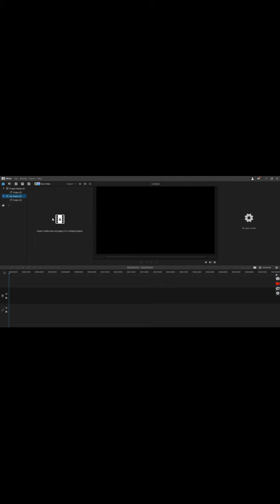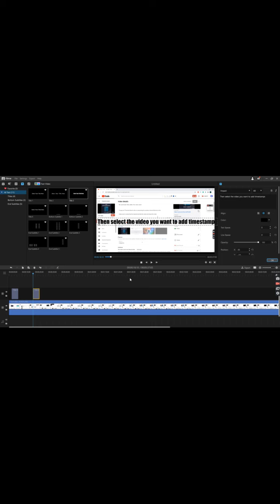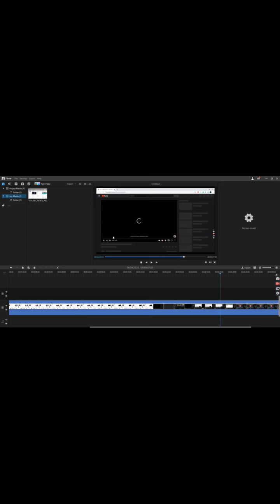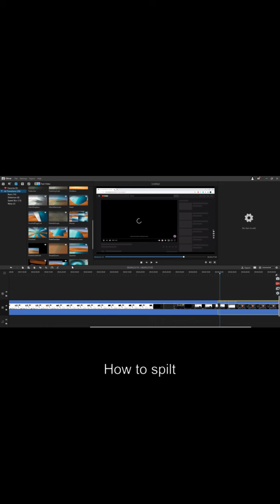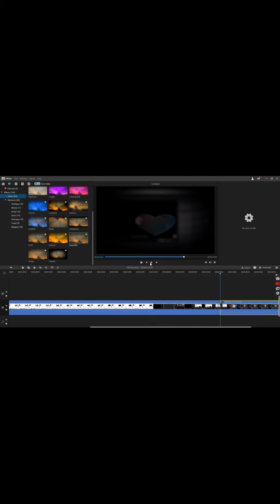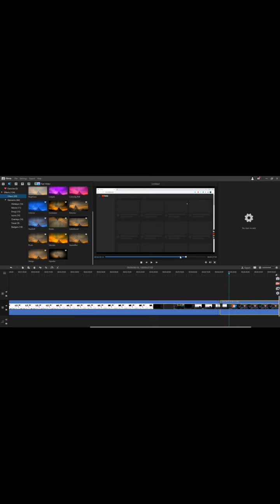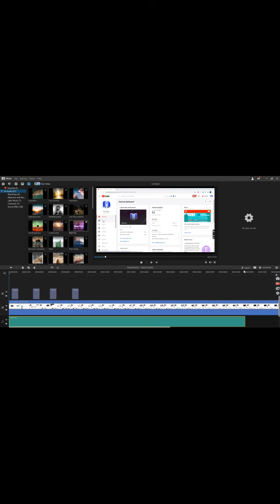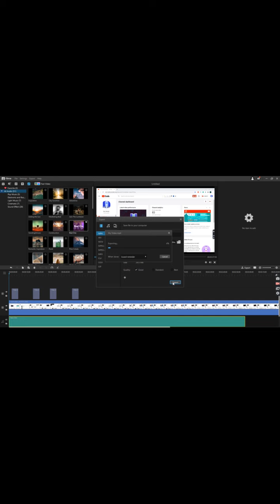Best Video Editing Software for Windows PC - 2021 Review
Hindi

haay doston main thaarindu dimuth hoon jo chainal thaarindu sampaadan kar raha hai
vindoj peesee ke lie sarvashreshth veediyo sampaadan sophtaveyar - 2021 sameeksha

# baistvidaioaiditorforwindows10

aasha hai ki aap meree saamagree ka aanand lenge !
isalie!
sadasyata len

pasand

sheyar

chek mere saamaajik meediya !

is chainal mein aap taichh, photo aidits, aur tutorials pa sakate hain

yah chainal keval shaikshik uddeshyon ke lie hai koee bhee kopeerait ya poochhataachh mujhase sampark karata hai

yah chainal 8 aktoobar, 2020 ko shuroo hua

mujhe 1k up tak pahunchane mein madad karen

mera sabase lokapriy veediyo

mera chainal sabhee veediyo ko plelist karata hai

apane chainal mein phir se mere veediyo apalod na karen, yah aapake chainal ko kopeerait kar dega

kopeerait anubhaag

kopeerait adhiniyam 1976 kee dhaara 107 ke tahat kopeerait asveekaran aalochana, tippanee, samaachaar riporting, chhaatravrtti, aur anusandhaan jaise uddeshyon ke lie uchit upayog ke lie kiya jaata hai. uchit upayog kopeerait qaanoon dvaara anumat upayog hai jo anyatha ullanghan ho sakata hai. gair-laabhakaaree, shaikshik ya vyaktigat upayog uchit upayog ke paksh mein santulan ka sujhaav deta hai.

sangeet shrey - geet: kojaah - koee nahin [enaseees rileez]
sangeet nochopyrightsounds dvaara pradaan kiya gaya
mupht daunalod / streem koee nahin

kisee bhee vyaavasaayik poochhataachh par hamase sampark karen
ham aapako isake lie praayojit karenge, uparokt eemel par bhee hamase sampark karen

aap sabhee ko dhanyavaad!

English

]Hi guys I'm Tharindu Dimuth who is conducting the channel Tharindu edits

So!

In This channel, you can find TECH, PHOTO EDITS, AND TUTORIALS

This channel started on October 8th, 2020

My channel playlists   All VIDEOS

Don’t re-upload my videos again in your channel it will copyright your channel

Copyright section